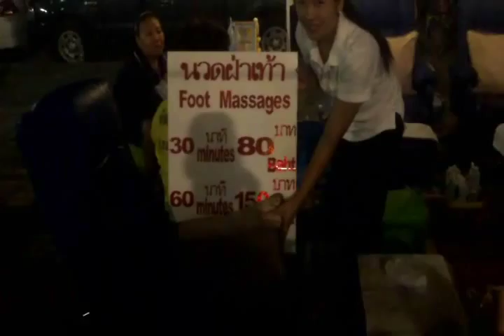Pattaya Night Market, Thepprasit Road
A tour of the night market on Thepprasit road, Also known as the weekend market. Popular with both Thai's and tourists.